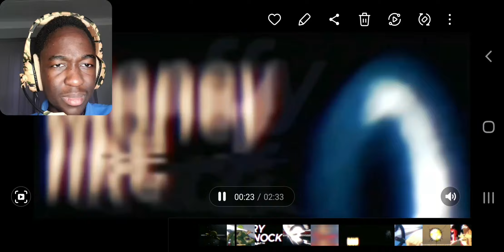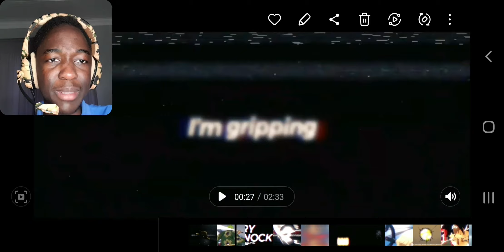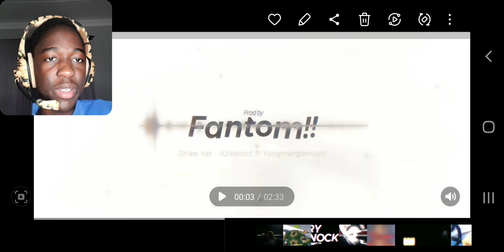ItzVenoct & @youngmangomusic | Straw Hat! | REACTION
The vibes are about to get LIT
Lets blaze this heat